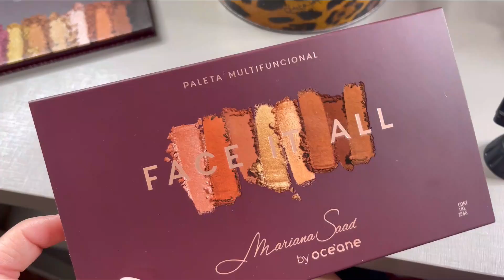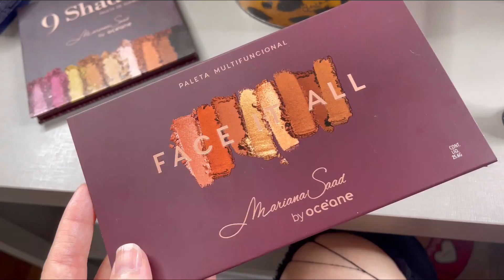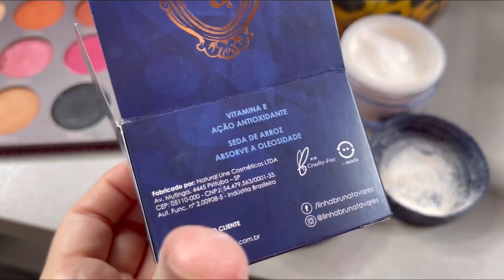TESTEI AS NOVIDADES DE BRUNA TAVARES E MARI SAAD!! PowderSkin e Face It All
Curso de automaquiagem, sua ultima oportunidade com 15%OFF

Meu Instagram: @reistainara
Profissional: @cursotainarareis

Lista de produtos:
Sérum Peony - BT
Hydra primer - BT
Primer Fresh - BT
Base BT Skin (cor: f30, f60) - BT
Corretivo BT Cover (cor: M10) - BT
Paleta Multifuncional Face It All - Mari Saad
Pó Skin Powder - BT